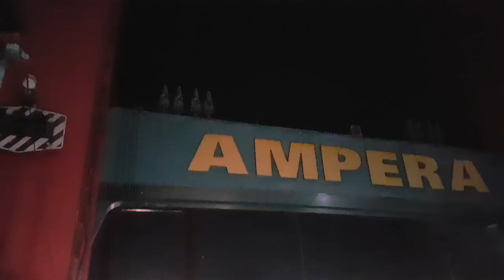Peristiwa tahun baru 2022 dipalembang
Assalamualaikum warohmatulahi wabarokatu, salam sedulur dari mang dayat, kali ini mang dayat melakukan pengamatan kondisi kota palembang dalam menyambut tahun baru 2022, kalu tahun 2021 kemarin memang sepi nian, dak katek acara dimano-mano, memang dak boleh nian kan, kondisi pandemi lagi lucu-lucu nyo, untuk tahun ini informasi yang di dapet yaitu penutupan jembatan ampera, BKB dan kambang iwak, karno itu mang dayat perhatikan kafe-kafe yang ado di palembang rato-rato rami, jadi banyak masyarakat yang memilih menyambut tahun baru di cafe-cafe ini, nah cak mano nian kondisi jalan di palembang, rami apo idak ye kiro-kiro, tapi sebelum lanjut jangan lupo dukungla mang dayat ini, Cuma waya-waya subsribe bae, kepalang kasih sekalian klik tando lonceng nyo, mudah-mudahan kito galo-galo selalu dalam lindungan Allah swt, amin yarobbal alamin
Mang dayat keluar rumah sekitar jam 10 malem, mang dayat mulai menelusuri jalan kapten arivai kemudian ke jalan jendral sudirman, di jalan jendral sudirman ini pas bunderan cinde sudah ado penyekatan, jadi arus lalu lintas melalui jalan kolonel atmo,  mang dayat terus menelusuri jalan kolonel atmo terun naek ke jembatan ampera, memang di bunderan air mancur mesjid agung tejingok rami bejago-jago, selain itu pas di ampera lampunyo dimatike, mungkin biar wong dak bekumpul ye, karno pas mang dayat lewat jembatan ampera rami polisi ngusirin wong-wong yang nyogok di jembatan ampera
Pemantauan selanjutnyo mang dayat melewati jalan merdeka, titik kemacetan mulai tejingok disini, wong banyak nak menuju ke bkb, kemacetan pun sampe ke sekanak, tapi kan kabarnyo bkb akan ditutup, jadi sebenernyo yang kesini dak biso nyogok-nyogok jugo, bakal diusir oleh pak polisi, Selanjutnyo untuk kondisi di kambang iwak jugo tejingok lenggang, Cuma ado wong-wong yang nak ke kafr-kafe bae
Mendekati jam 12 malem mang dayat menuju ke musi 6, karno kabar ampera, bkb dan lainnyo ditutup prediksi mang dayat wong-wong ni bakal ngerap-rap ke musi 6, selain itu mang dayat selik dari rumah lampu musi 6 idup, nak cak mano la kiro-kiro keadaan di musi 6
Teryato samo bae mang cek bicek, di musi 6 jugo dak boleh nyogok-nyogok, diusir jugo oleh pal polisi, tapi alhamdulila untuk pejalan kaki sekitar 5 menit sebelum jam 00 sampe 5 menit setelah jam 00 agak didiemke oleh pak polisi, jadi biso nikmati kembang api dari pocok musi 6, tapi dak heboh jugo sih, kembang apinyo dak terlalu banyak jadi yo biaso bae, selanjutnyo datang kembali pak polisi untuk nyuruh masyarakat turun
Cak itulah keadaan kota palembang dalam menyambut tahun baru 2022, payola kito panjatke doa samo Allah swt biar di tahun 2022 ini kondisi negeri kito kembali normal dan biso lebih baek dari tahun-tahun sebelumnyo, dilancarkan rezeki, tercapai segalo cita dan cinta dan jugo yang terpenting Allah selalu merahmati kehidupan kito, amin yarobbal alamin